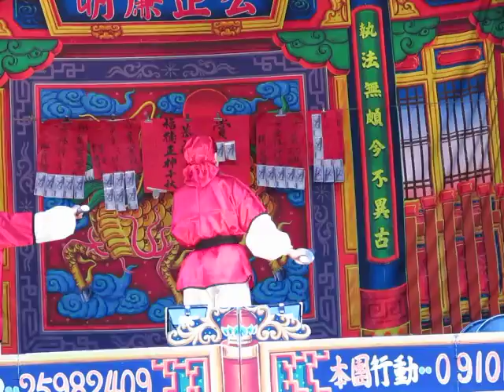102.04.16.葉麗珠三姊妹歌劇團 張飛夜戰馬超 5 (交戰)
賴秋香飾演馬超 葉麗緣飾演張飛 葉麗珠飾演劉備 施雅真 黃心怡 葉如琪 林妙羚 惠美  陳子君